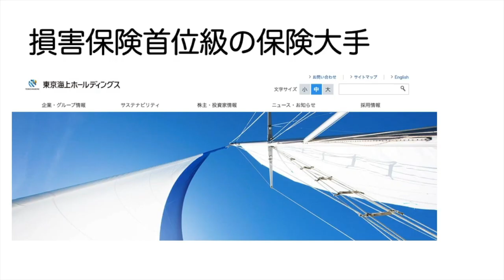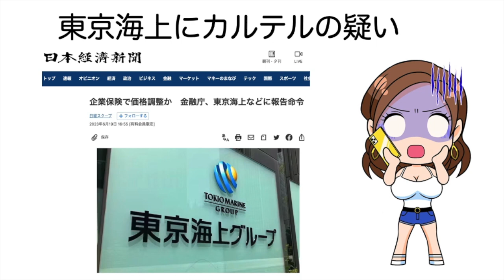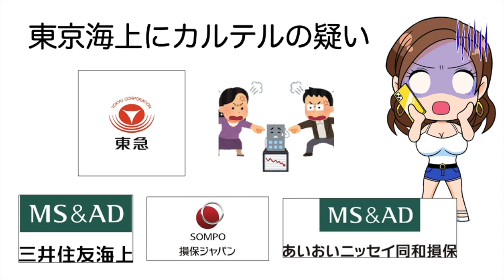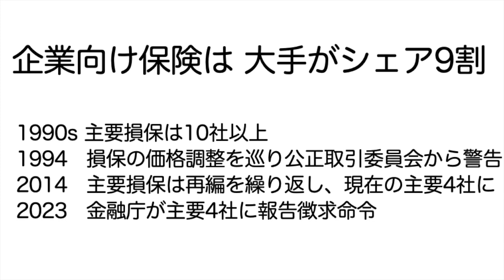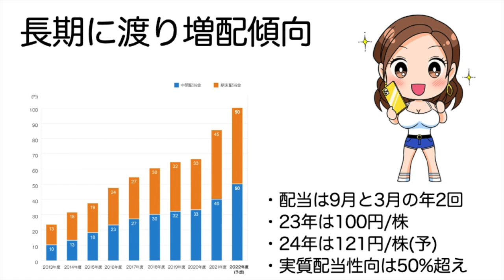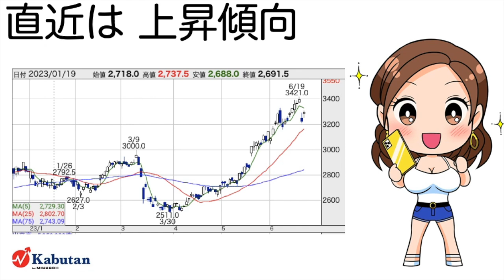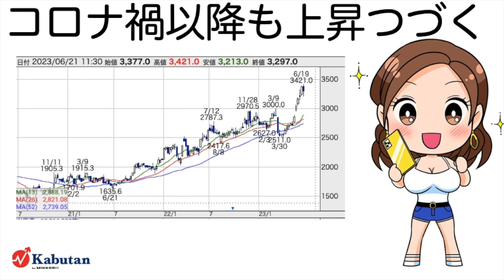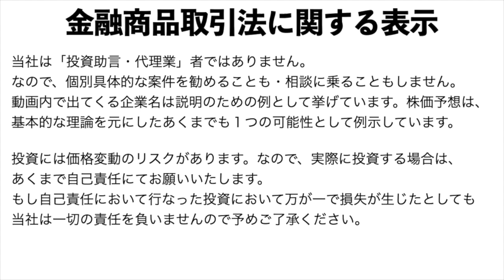8766【東京海上】カルテル疑いで一時株価下落も、過去20年の業績は安定成長！今後は？（24年第1四半期）